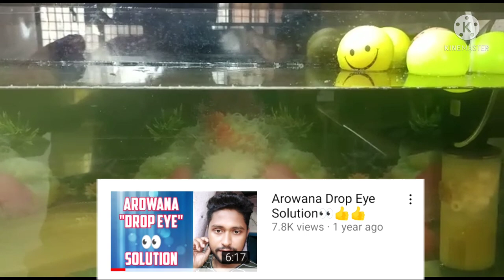Problem Solving Video 🙋🏼‍♂️|| Arowana Drop Eye 👁️|| Parrot Problem 😢|| Flower Horn Disease And More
Please Contact
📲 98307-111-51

Shipping Possible All Over India 🐟